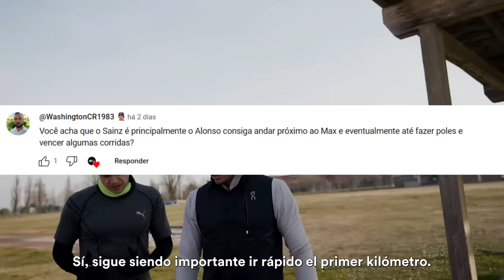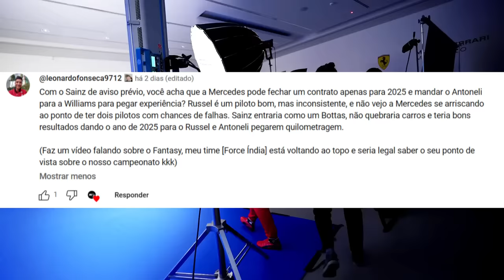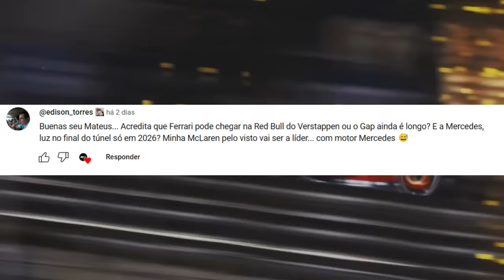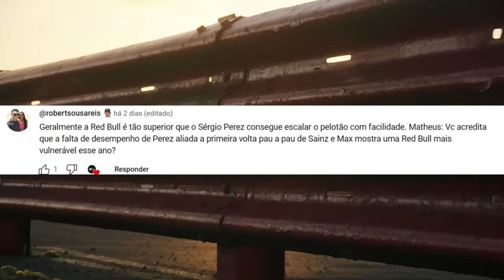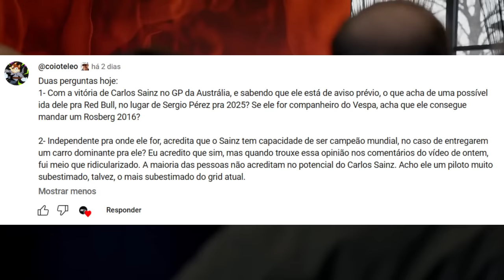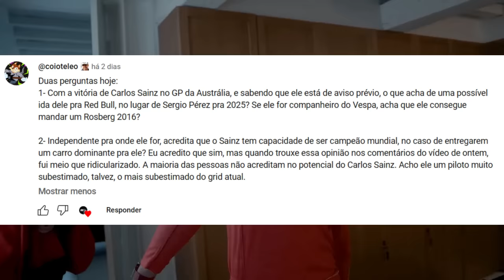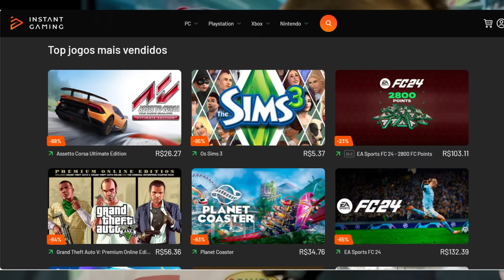MERCEDES CONFIRMA QUE MAX É O FOCO DE CONTRATAÇÃO / FERRARI NA LUTA / SAINZ SUBESTIMADO E COM OPÇÕES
Sergio Milani
@scuderiamilani (Twitter)

João 3:16

00:00 - Introdução
00:25 - Sainz e Alonso brigam com Verstappen?
01:18 - Sainz na Mercedes é realista?
02:40 - Ferrari pode brigar em 2024 com a Red Bull?
03:40 - Red Bull vulnerável em 2024?
04:40 - Sainz na Red Bull é possível e bateria Max?
05:29 - Conseguiria Sainz ser campeão?
06:54 - Mercedes oficializa foco em Verstappen
08:05 - Qual a lógica de abandonar a Red Bull?
08:40 - Efeito cascata
09:34 - SUPER PROMOÇÃO POR TEMPO LIMITADO!